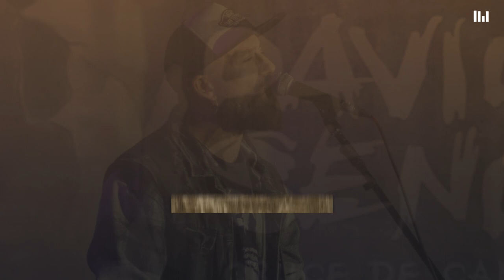David Send - Cruce de Caminos